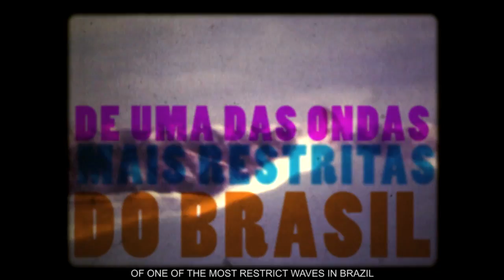Restrito!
O documentário "Restrito" apresenta a história de uma das melhores ondas do Brasil e a construção do mito de um dos picos mais restritos do país.

FESTIVAIS:
3º Festival Internacional de Cinema - Cinerama.BC (seleção oficial)
2º SAL - Surf at Lisbon Fest (seleção oficial)
MADSWELL - Madeira Island Surf Film Festival
Never Stop Surf Film Festival / Espanha- (seleção oficial)
Canarias Island Surf Film Festival - (seleção oficial)

The documentary "Restrito" presents the history of one of the best waves in Brazil and the construction of the myth of one of the most restricts surf spots in the country.

Nominations:
3º Festival Internacional de Cinema - Cinerama.BC
2º SAL - Surf at Lisbon Fest
Never Stop Surf Film Festival / Spain
Canarias Island Surf Film Festival